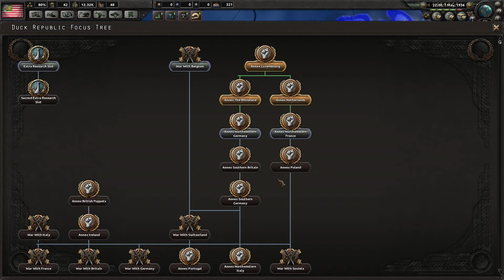Hearts of Iron 4 | Duck Invasion of Europe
Fascist ducks.